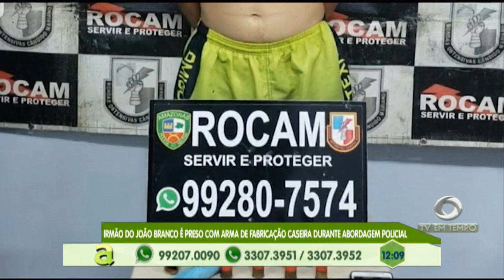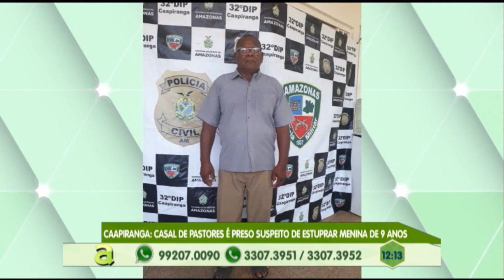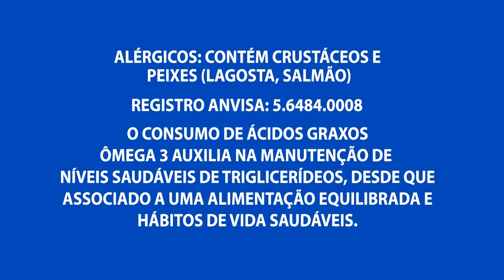Na Minha Casa, Agora: Ação feita no bairro Jorge Teixeira, zona leste de Manaus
03º BLOCO AGORA 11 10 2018 - Na Minha Casa, Agora: Ação feita  no bairro Jorge Teixeira,  zona leste de Manaus